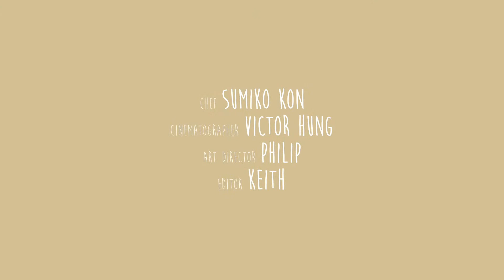Snow Peas with Chikuwa 荷蘭豆竹輪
材料：

竹輪（獅子狗魚蛋）   2條
荷蘭豆   100克
生薑   1片
湯汁包   1茶匙
水   150毫升

煮法：

 • 將竹輪斜切，生薑則切絲
 • 煲滾水
 • 放入竹輪、生薑、湯汁包、荷蘭豆，蓋上蓋子煮1分鐘
 • 荷蘭豆煮至翠綠即成

烹調備忘：以魚蛋或墨魚丸代替竹輪卷放進去煮亦同樣美味